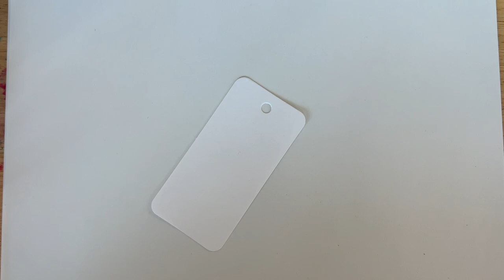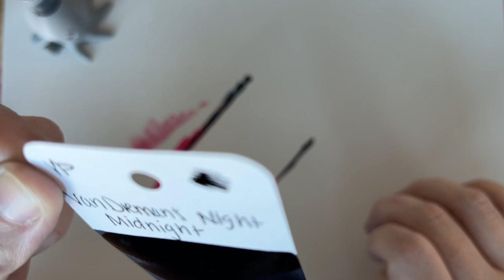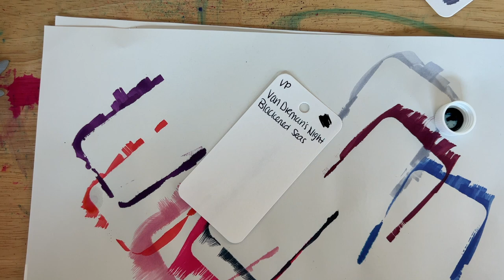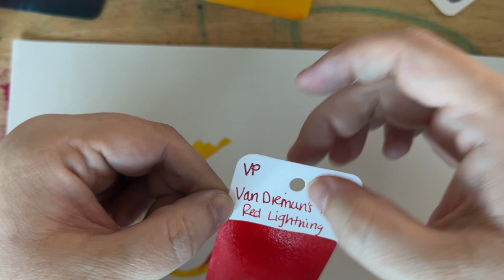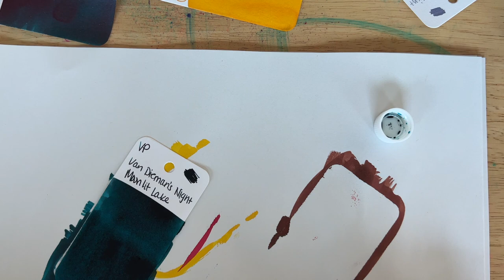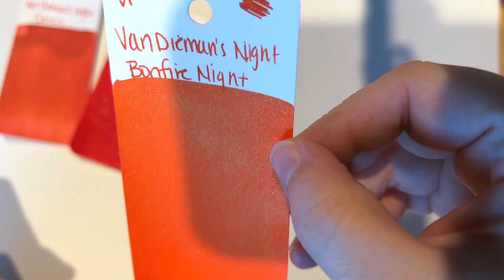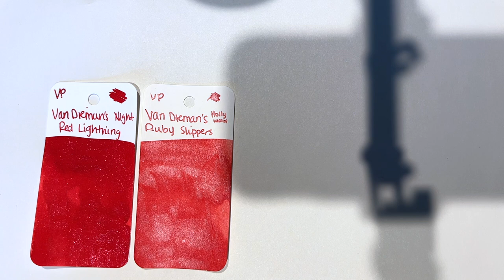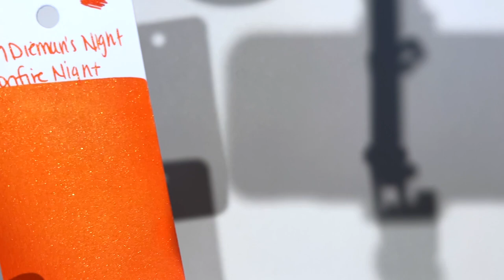NEW INK DAY: Van Dieman's Night Series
In today's video, we're swatching samples of the newest series from Van Diemans, the Night series! This series includes a few reformulations from the previous Midnight series (Blackened Seas, Twilight Mist, and Bonfire Night), as well as 13 new inks!  I'm a total Van Dieman's fan girl, so I'm excited for these swatches.

For some spoilers, I like the reformulations. I like the new shimmers Van Dieman's is using... I think the shimmer matching or corresponding with the ink color is a fun touch - makes it sparkle but maybe not as overpowering as the previous shimmer used. I think the colors are great. I'm not as fond of the swatches of the sheeners as I thought I would be, but I'm excited to try these in pens to make a better informed decision.

Timestamps:

0:00 Hellos and going through the samples I ordered (Van DIeman's Night series, plus a few randoms I added to the cart)
6:47 Cherry Blossom Dream
8:35 Dawn
11:42 Midnight
14:07 Moon Flower
15:55 Dusk
17:39 Vampire Bat
20:04 Night Owl
22:00 Aurora Australis
24:50 Blackened Seas (reformulation)
25:34 Shout out to the gamers! 💜
27:38 Golden Orb Web (shimmer)
30:14 Red Lightning (shimmer)
32:50 Tiger Quoll Prowl (shimmer) (it's not a bird - it's a cute little animal though!)
36:38 Moonlit Lake (shimmer)
39:50 Bonfire Night (shimmer) (reformulation)
41:28 Twilight Mist (shimmer) (reformulation)
44:06 Shooting Star (shimmer)
46:54 Dried Swatch Cards
52:15 Comparisons

Swatch supplies:
Moonman Mini N6 Glass Dip Pen - I got mine on ebay, but now you can find them at JetPens
Col-O-Ring cards
Random Paint brushes

I purchased these ink samples with my own money from Vanness Pens in the US.
You can get them directly from Van Dieman's, or find out other retailers who carry their inks

I really appreciate you choosing to spend some time with me. I hope the swatches were useful. I want to see more of a few of these inks, so I'm hoping to get a couple testing videos out soon. 💜